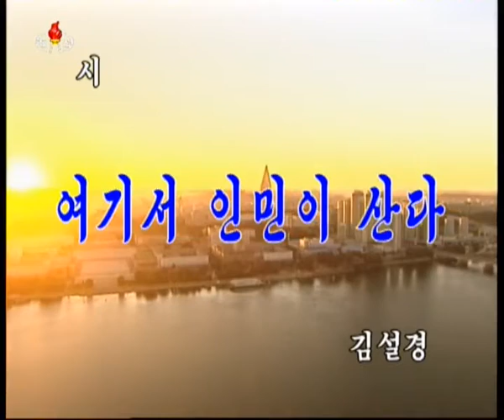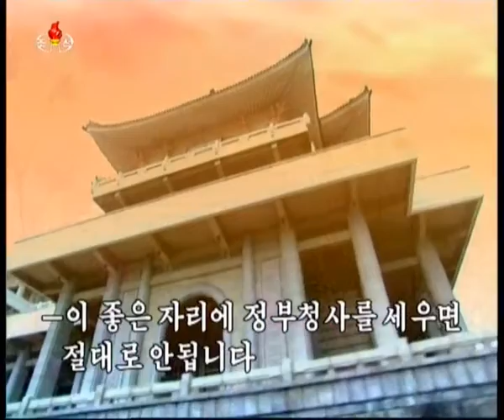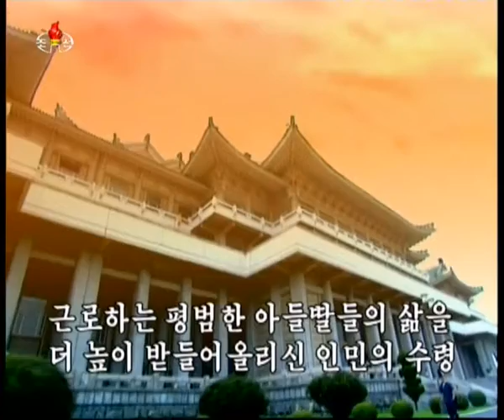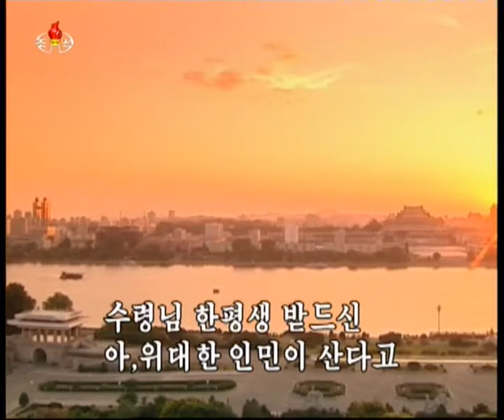Здесь живёт народ (Стих КНДР)